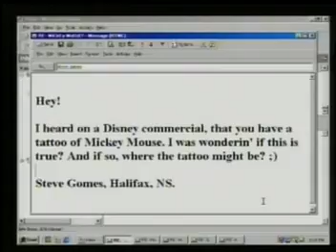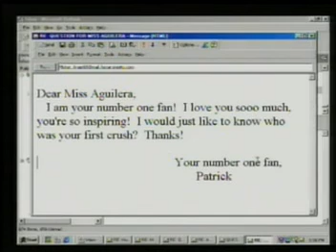Christina Aguilera - Interview (MuchMusic 2000)